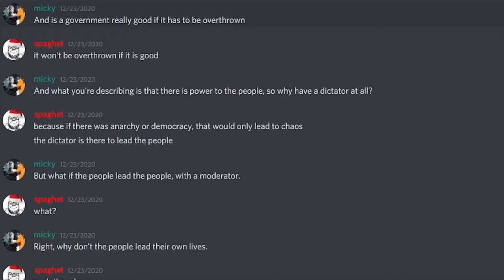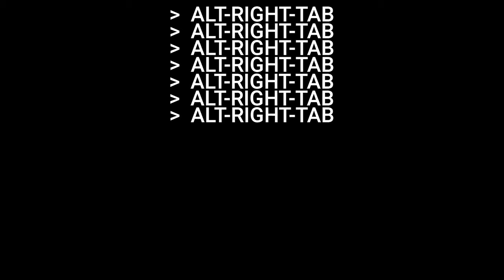Alt-Right-Tab (2025) Trailer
Alt-Right-Tab is a play on the coming-of-age film, showing the destructive effects of hate, echo chambers, and misinformation through gaming.

A film by Lucas Neufeld

Director of Photography - Maggie O'Malley
Producers - Astrid Dong & Felix Ortiz
Associate Producer - Tobiáš Nikl
Assistant Camera - Casey Purtell
Sound Operator - Richard DiMaria & Abi Painter
Costumes - Liv Rivera
Gaffer - Brendan Trump

Starring:

Lucas Neufeld
Ian Hollowood